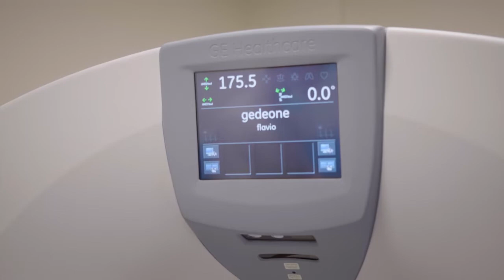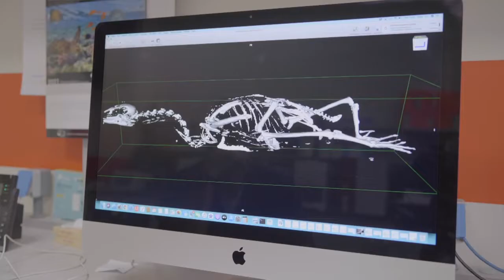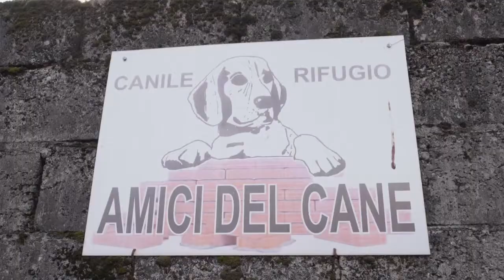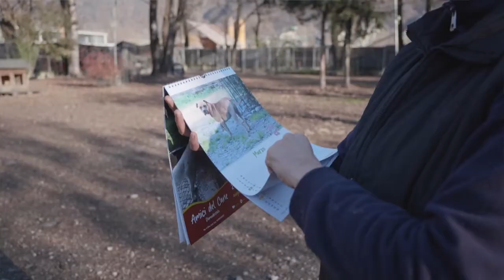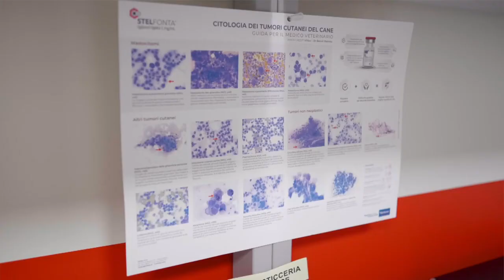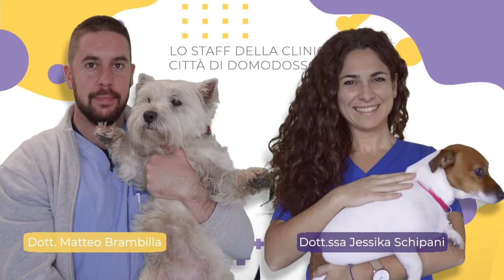STORIE A 4 ZAMPE puntata 5 del 6 gennaio 22